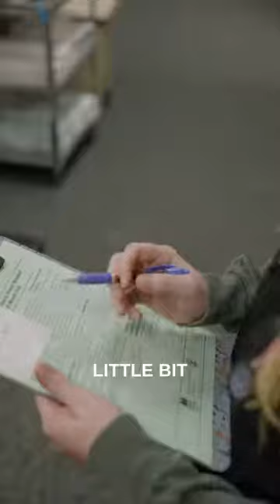Marty Williams, NP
Say hello to Marty Williams at Northwest Pediatrics! 👋🏼

When it comes to Marty, passion for people is in no short supply! With the desire to help others, he left commercial piloting to pursue a degree in medicine and he hasn’t looked back!

Here’s to passion and making a difference!

🌐 NWSH.com/pediatrics